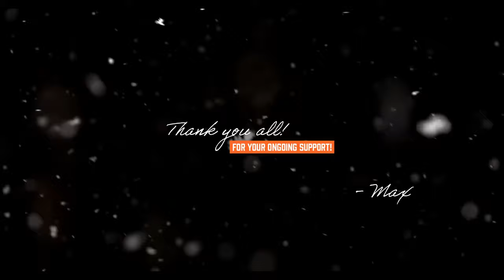Maxtreme - Fall Into You (Official Musicvideo)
Special thanks to Deer Cuts for this great masterpiece! I am very thankful to be surrounded by such creative people!